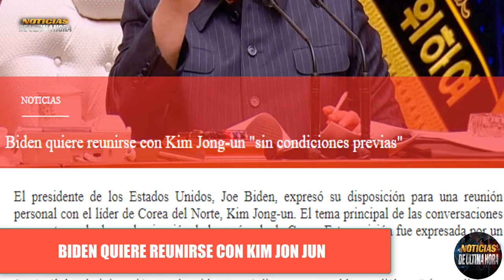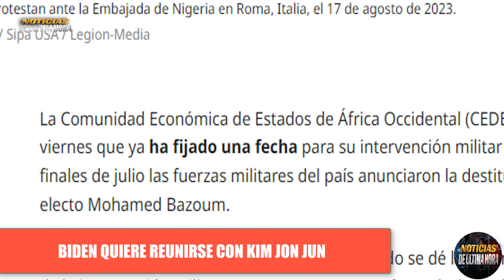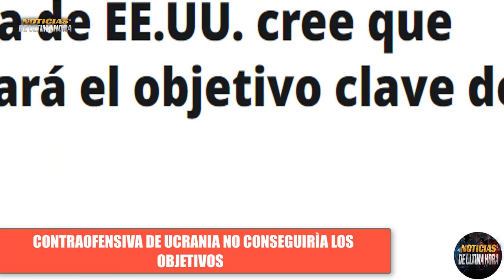🚨ULTIMA HORA CEDEAO Fija fecha intervenir Niger Familia de Villavicencio denuncian a Lasso.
🚨NOTICIAS DE ÙLTIMA HORA Hoy 18 de agosto de 2023.

✅Familia del candidato extinto Fernando Villavicencio demando al presidente de Ecuador por fallas en la seguridad del político.

✅CEDEAO De áfrica fijó fecha para la intervención de Níger.

✅Amlo emite decreto para la no utilización del maíz transgénico del norte y desde el Norte piden a López obrador abrir una mesa de dialogo para tocar este tema.